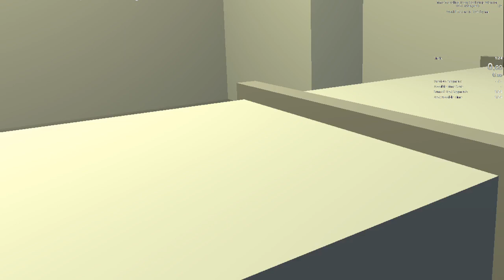TNN NG+ Warped in 34 seconds (Former WR)